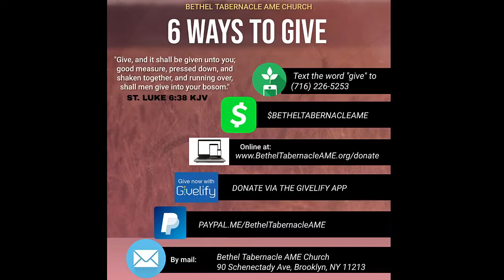Bethel Tabernacle AME Church (I believe God, He is my peace)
Message: "I believe God, He is my peace"
Text: Luke 24:36b-48

Bethel Tabernacle AME Church
90 Schenectady Avenue

Please send in your tithes and offerings. WAYS TO GIVE:
via the Givelify app
Also give my clicking on one of the links on our